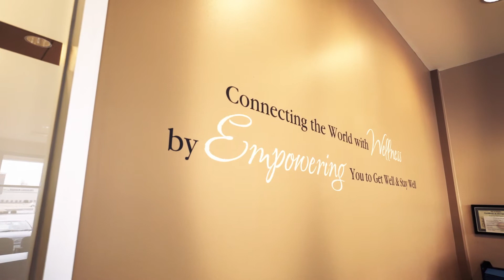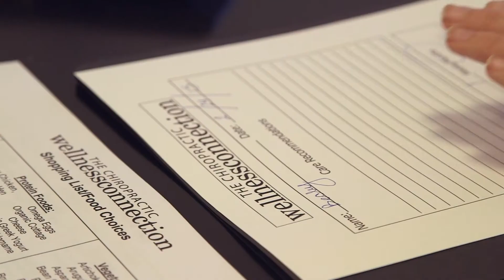The Chiropractic Wellness Connection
Discover a cutting edge natural health care center with a healing and positive atmosphere in Ofallon, MO just west of St.Louis.